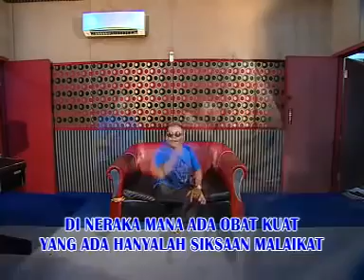bener juga nih